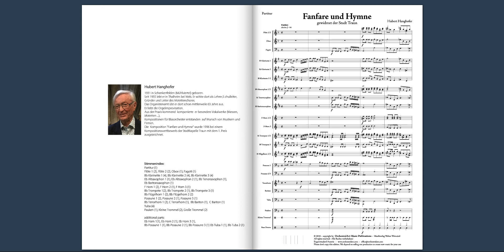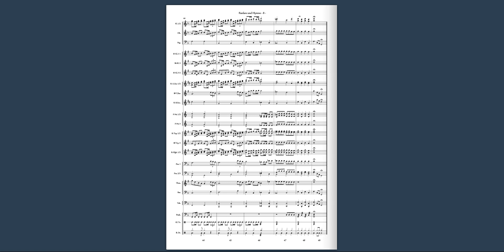Fanfare und Hymne - Hubert Hanghofer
für Blasorchester/for Concert Band
Verlag/Publisher: OrchestralArt Music Publications
more: